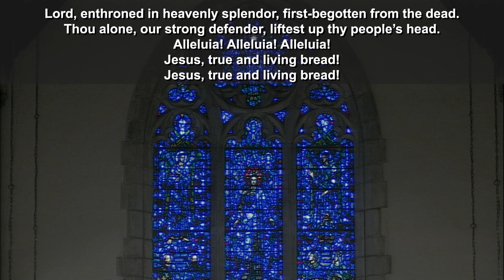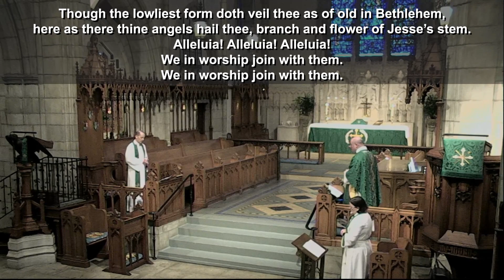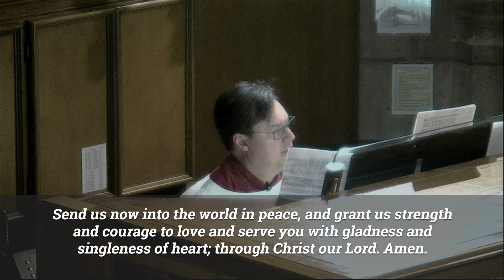Sixteenth Sunday after Pentecost: Proper 20 | September 20, 2020 | 11:00 a.m. | Bethesda-by the-Sea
Please help ensure that Bethesda’s ministry continues to be strong and vibrant in these uncertain times.

TEXT TO GIVE: Text BBTS and a dollar amount (example: BBTS $x,xxx) to 73256 to give to Bethesda using text messaging.